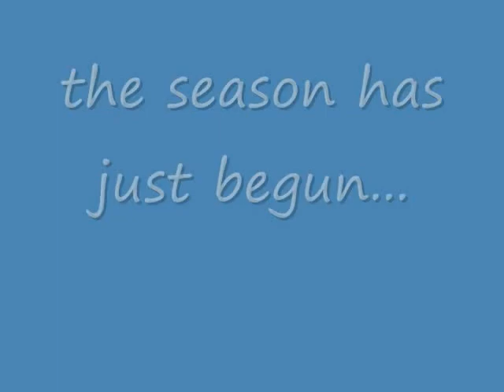Hounds Gone Wild